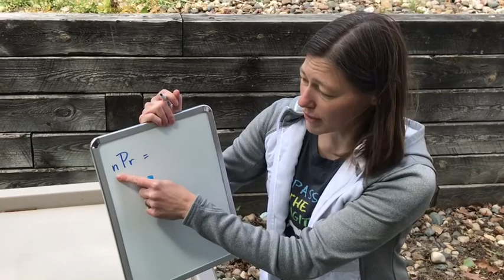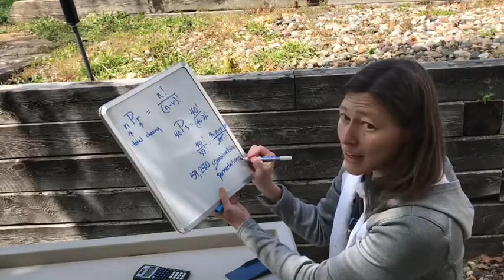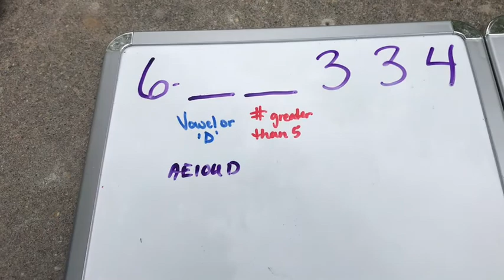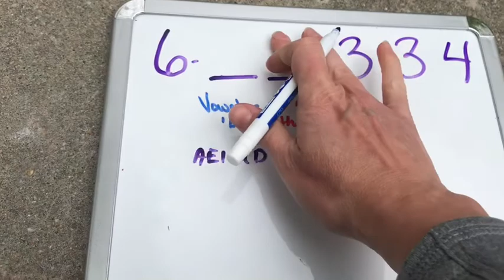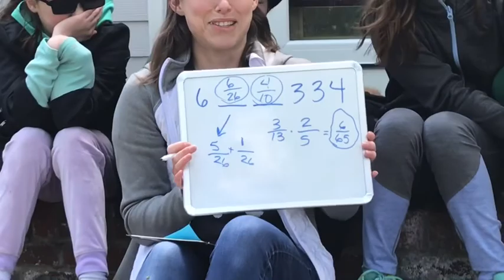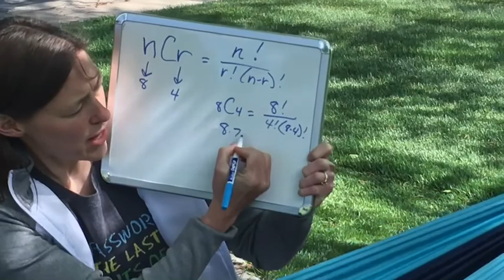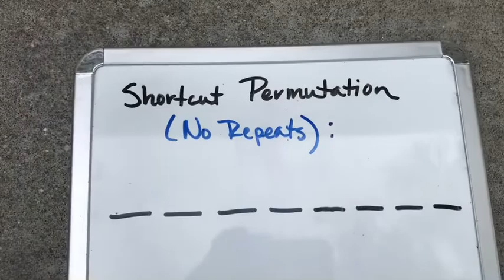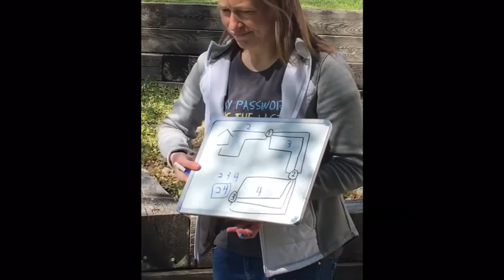The Case of the Missing Kite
Intro to Probability, Combinations, and Permutations, in addition to Detective Story project overview